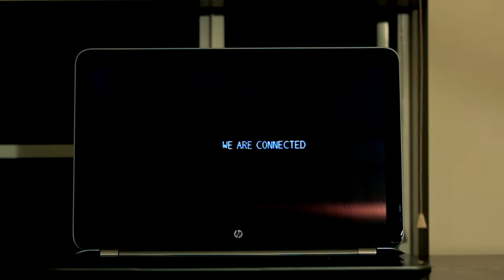Policy - We Are Connected (Official Music Video)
Official music video for A-side track of The Disconekt EP originally released on Argot Music. Music video created by myself (I am also the musician, Policy).

Music originally released on Argot record label in 2016, digital and vinyl. Rights reverted back in December 2020 to myself, the artist.

Discography:
A Good Run The Nite Owl Diner 2016
The Disconekt Argot  2016
The Republic  100% Silk 2015
Come Through For Me Green Village 2014
William Onyeabor - Something You Will Never Forget (Remix) Luaka Bop 2014
Postscript 100% Silk 2013
Hit Gone Bad Argot 2013
Everything Hits Rush Hour  2012
One Last Time Rush Hour  2012
Specialty Party  Rush Hour Direct Current 2011
Emotional / Speed Of Life Car Crash Set 2010